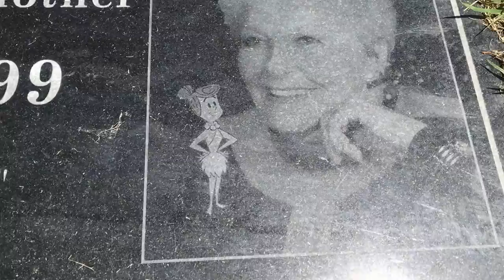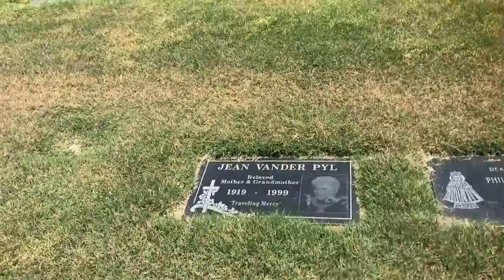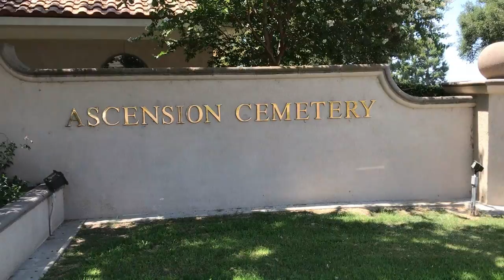Famous Grave - Remembering Voice Actor Jean Vander Pyl At Ascension Cemetery In Southern California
I just visited the grave site of voice actor Jean Vander Pyl at the Ascension Cemetery, in Orange County, California.

The Co-creator of the Hanna-Barbera company, William Hanna is also buried at this cemetery, not far from Jean and Wilma's grave.